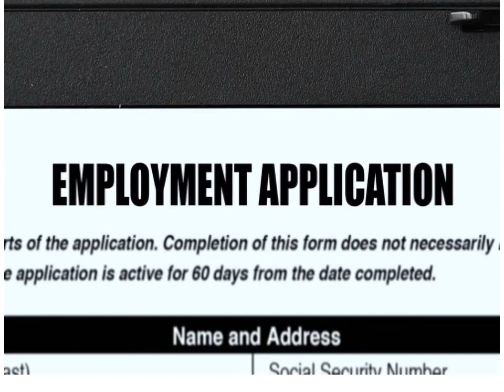Important Message for Tobacco Users in Florida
Smoking may make it harder to find a job. In Florida, a growing number of employers will not hire tobacco users. Quitting is not only great for your health, it may be essential in getting a job.